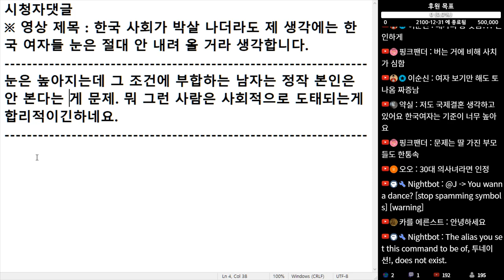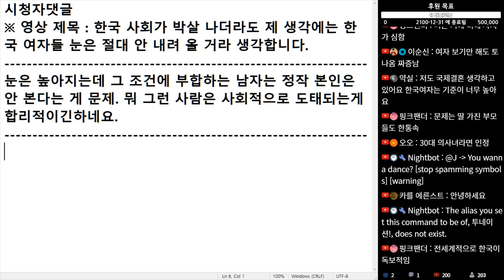(※시청자댓글) 눈은 높아지는데 그 조건에 부합하는 남자는 정작 본인은 안 본다는 게 문제. 뭐 그런 사람은 사회적으로 도태되는 게 합리적이긴 하네요